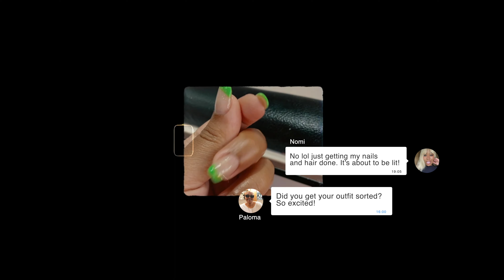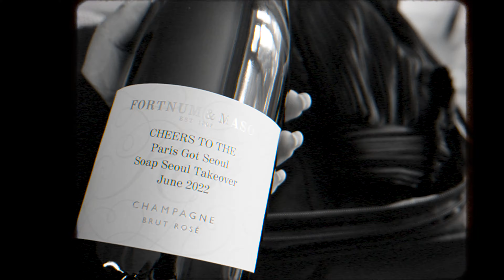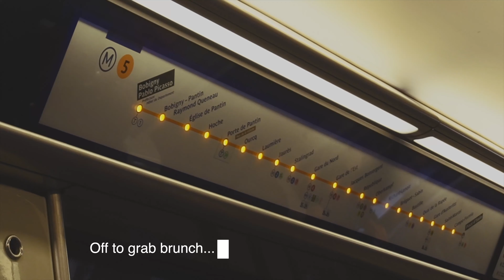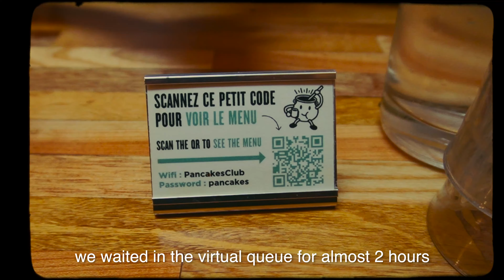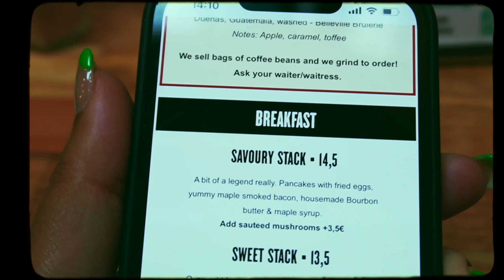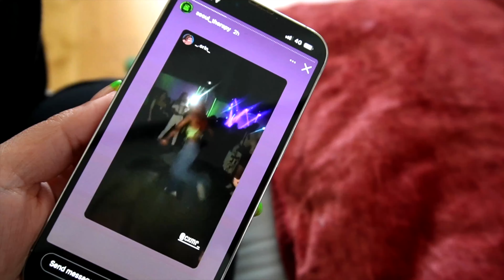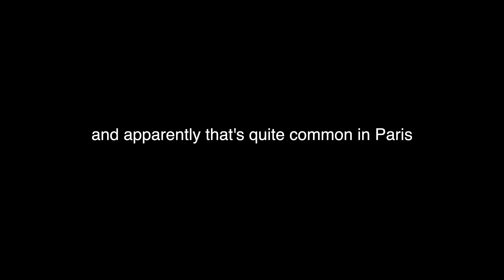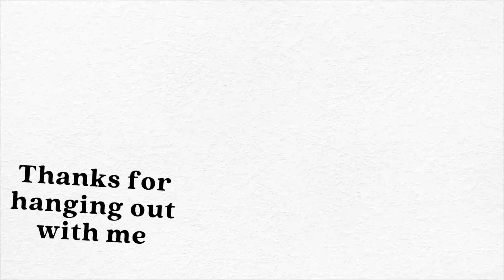k-hip hop party in Paris VLOG 💚 Gemini & Jung Jinhyeong 🇰🇷 Seoul Therapy x Soap Seoul Clubbing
If you're a fellow k-hip hop and k-r&b lover like me, you need to check out @seoultherapy 🤩  Their collab with @soapseoul in Paris was their biggest yet and saw AREA’s Gemini and JEY (Jung Jinhyeong) take to the stage alongside 4 amazing DJs Yann, Blanche, Fallens and DAUL 🙌🏽  Seoul Therapy bridges Seoul with the rest of the world to deliver amazing parties and performances from the likes of GOT7's Yugyeom, CAMO,  The Good Days Boys (Jimmy Brown, Rovv and Sweet The Kid) and more! ❤️‍🔥 I hope you enjoy the vlog! Don't miss my previous video ⬇️

C H A P T E R S:
00:00 Intro
01:03 Outfit try-on
01:36 Packing & heading to Paris
02:24 Before the party
03:01 A word from Seoul Therapy's founder
04:21 Pre-drinks & dinner
05:03 Party time
05:30 Gemini & JEY
06:39 Updates from the night

O T H E R  M U S I C  L I N K S: